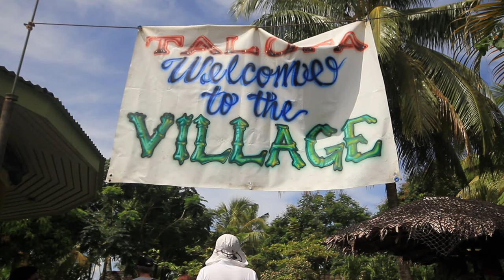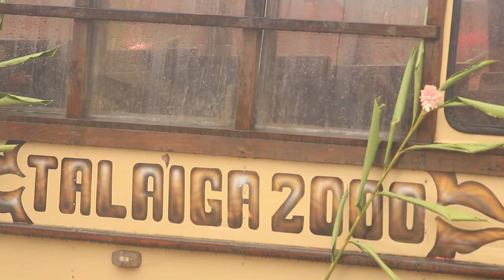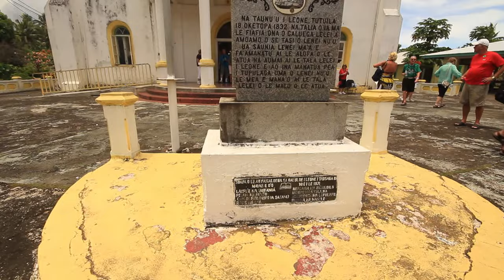Ocean - Pago Pago, American Samoa